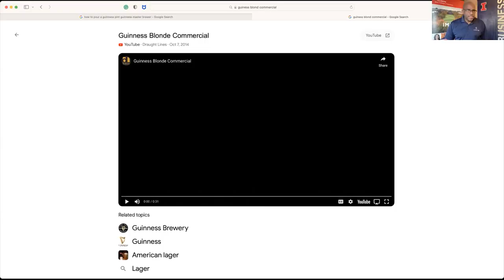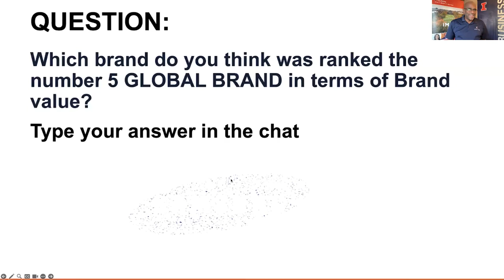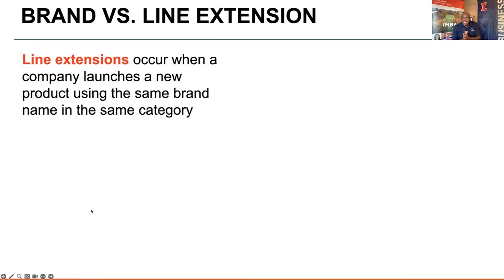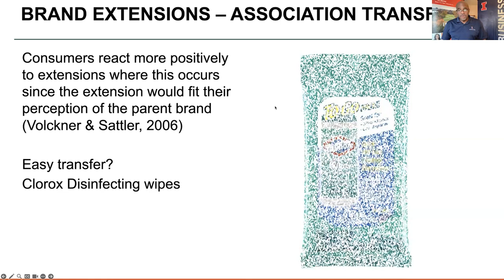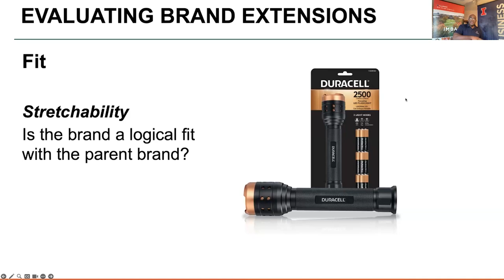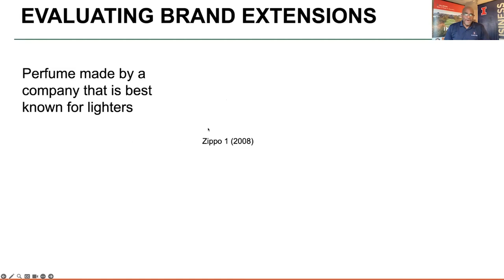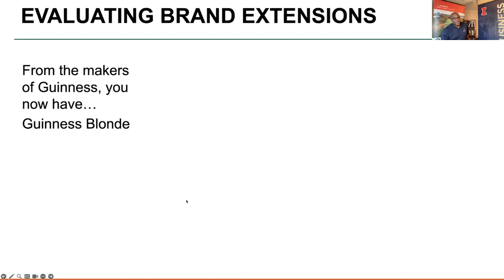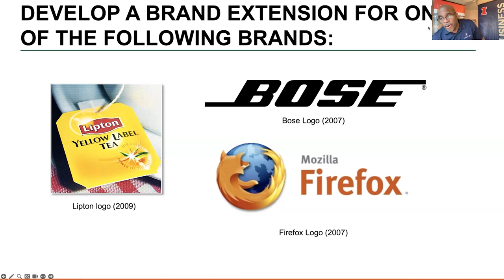Mock Class: How to Extend your Brand to Enhance its Value with Professor Hayden Noel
When trying to enhance brand equity, one growth strategy companies pursue is via a brand extension. This involves assigning the brand name to a product in a different category. While this can be a very successful strategy, if done appropriately, it can be risky as well. In this lecture, Professor Noel will present a framework that would help you evaluate the chances of success for a proposed extension. You will get the opportunity to develop an extension with other attendees.